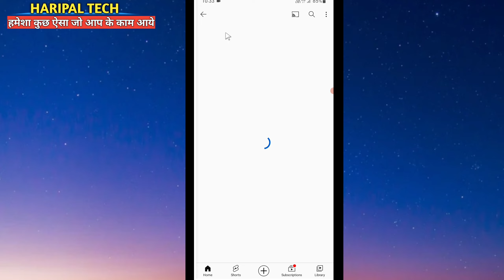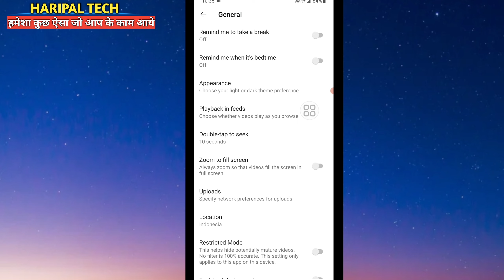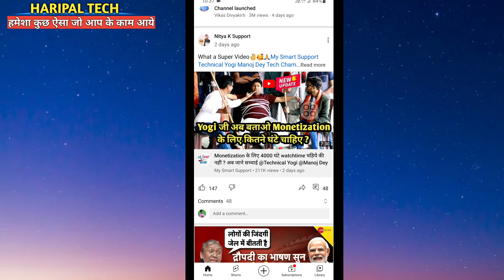youtube trending topics kaise pata kare? Trending topics on YouTube in India? Trending topics 2022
Dosto aaj ki is video me main aapko batane wala hun ki youtube par trending topics kaise pata karen ummid Hai yah video aapko bahut pasand Aaegi thank you so much

Your Queries
● youtube par trending topics kaise pata karen
● kareyoutube trending topics kaise pata kare
● how to find trending topics on youtube 2022
● How to get trending topics for youtube
● Youtube trending topics in india 2023
● youtube trending topics in india
● youtube shorts trending topics
● Trending topics for youtube channel
● how to find trending topics on youtube 2023
● how to find trending topics on youtube
● trending searches on youtube you tube
● trending topics for youtube
● Trending topics to make youtube videos
● most trending topics on youtube
● trending content for youtube
● find trending topics for youtube
● Trending topics in youtube
● Top trending topics on youtube
● Today youtube trending topics in hindi